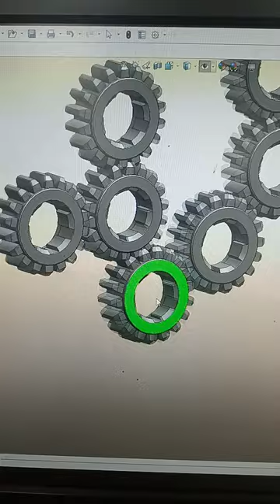Gear Assemble Animation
Gear Assemble video @ykh11
Visit Websites
ykhbusiness.in

YKH Hi-tech Business Solution would love your feedback. Post a review to our profile.

Gear Assemble Video, How to assemble gear, How to assemble gear in solid works, Solid works Animation, Solid Works Tutorials, Engineering , solid works Design Solid works ,Gearbox Animation